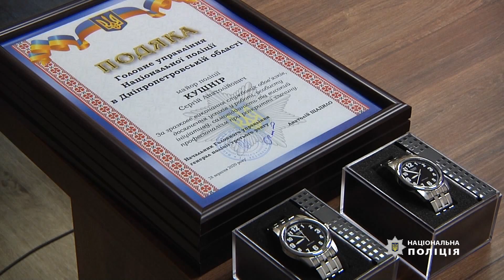Нагородження поліцейських за розкриття резонансних злочинів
В  поліції Дніпропетровської області нагородили кращих поліцейських
За розкриття тяжких злочинів та затримання особливо небезпечних злочинців нагороди отримали 6 співробітників поліції.
Нагороди поліцейським вручив начальник ГУНП в Дніпропетровській області Анатолій Щадило. «Ці поліцейські чесно виконали свої службові обов’язки і довели, що дійсно прийшли в поліцію, щоб служити і захищати» - зауважив він.
Зокрема, цінні подарунки отримали двоє спецпризначенців підрозділу КОРД.  25 вересня вони спільно з колегами професійно затримали озброєних зловмисників, які підірвали банкомат. Також очільник поліції вручив подяки  оперативникам Нікопольського відділу поліції, які встановили і затримали підозрюваних в умисному подвійному вбивстві.
Ще двоє поліцейських П’ятихатського відділення поліції отримали подяки за затримання водія, який спричинив смертельне ДТП. Чоловік скоїв наїзд на 18-річну дівчину та залишив місце злочину. Цієї ж доби його оперативно затримали та доставили до П’ятихатського відділення поліції.
Вітаємо колег з високими нагородами!